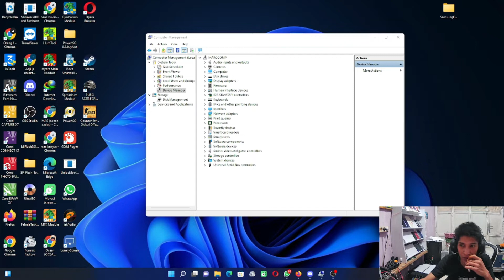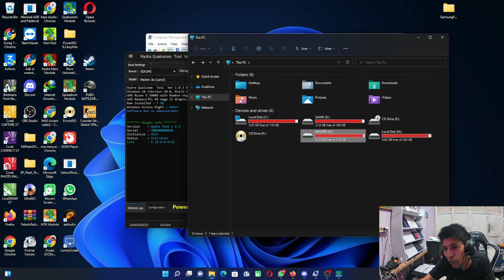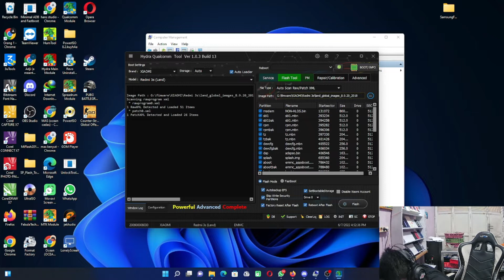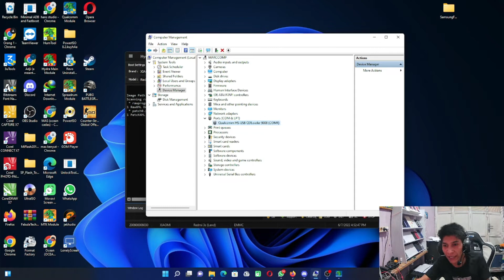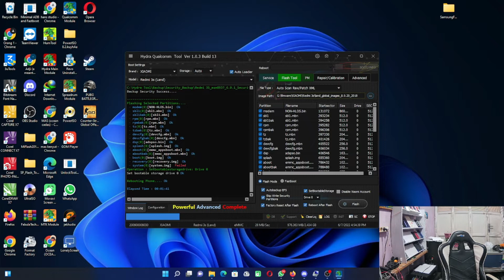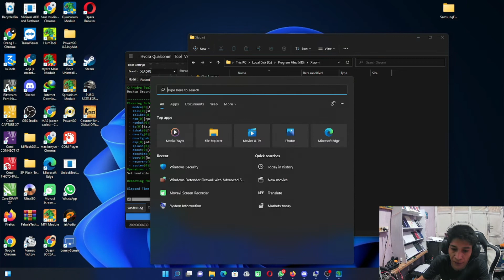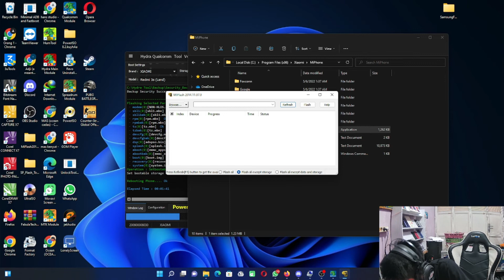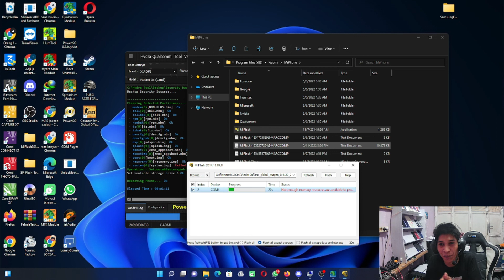REDMI 3 LAND FIX EMMC